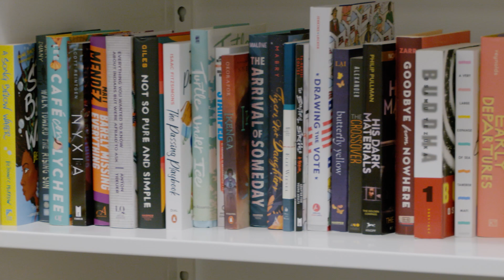What's Next in Workplaces | How El Segundo is Cultivating Innovative Work Spaces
The use of office space has been an increasingly discussed topic as more people conform to hybrid and remote work environments. Listen to Michael Hackman, CEO of Hackman Capital Partners and Steve Malony, CEO of Belkin share perspectives on the revolutionary reimagination and transformation of creative office campuses taking shape in El Segundo for a new generation of forward-thinking companies.